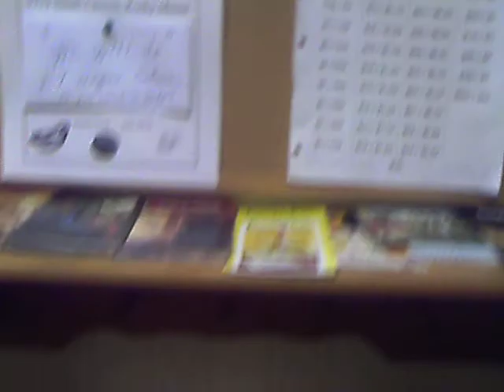New Life Full Gospel Church ~ Pastor Thomas Earl Ivey ~ 2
inside new life full gospel church